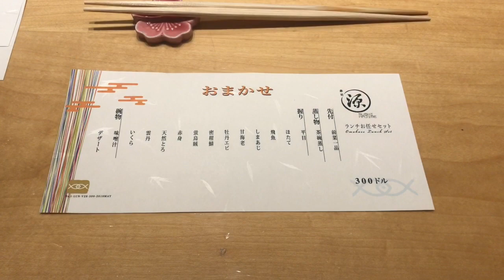【全港性價比最高omakase❤️】元朗壽司源 | 高質抵食廚師發辦❤️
今日帶大家黎我認為全香港性價比最高的壽司店之一：位於元朗既壽司源。鍾意壽司源既程度，係就算搭車入元朗要成個鐘，來回車費接近$50，都願意山長水遠只為入去食個lunch omakase! 今日我真係不藏私同大家分享我的心頭愛❤️希望大家有機會都入元朗試下啦！

壽司源
地址:元朗青山公路1號珍珠樓地下10號舖

8/10
性價比之高，幾乎無人可匹敵！推薦給口味比較重的朋友